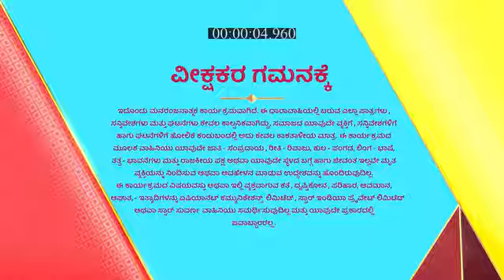Karulina_Koogu_S1_E20_EPISODE_Reference_only.mp4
anti-piracy upload Karulina_Koogu_S1_E20_EPISODE_Reference_only.mp4